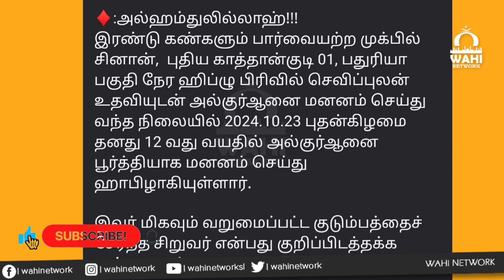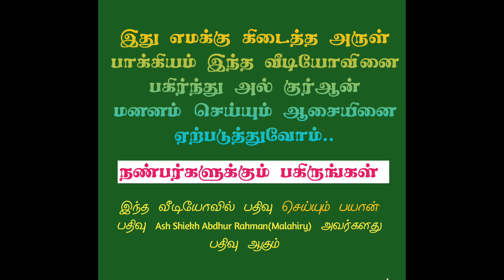அதிசயம் நிறைந்த 12 வயது சிறுவன் || ஆச்சரியம் || உண்மை 💯💯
இந்த வீடியோவில், அதிசயம் நிறைந்த 12 வயது சிறுவன் அதிசயம் நிறைந்த